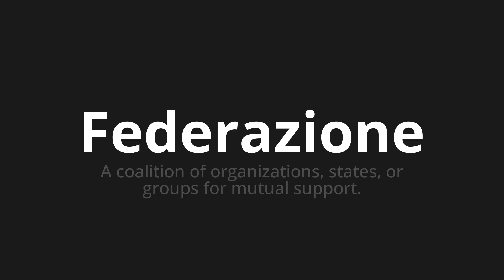How to pronounce Federazione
Master the Pronunciation of 'Federazione Which Means Federation' - which means : A Coalition of Organizations, States, OR Groups for Mutual Support. 📝 with @PizzaPronunciation 🎓🗣️ - [Your Guide to Italian]

Learn to pronounce 'Federazione' perfectly in Italian with our easy and engaging tutorial by @PizzaPronunciation! 📖📽️ In this comprehensive video, we provide you with native speaker examples 🗣️👂 and phonetic breakdowns 🎵 to ensure you get the pronunciation just right.

How to say Federation in Italian